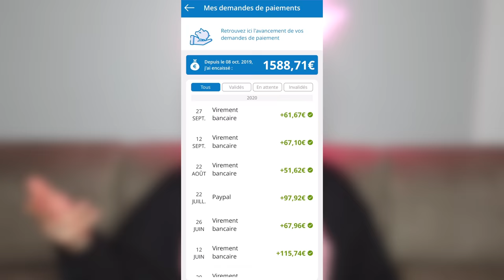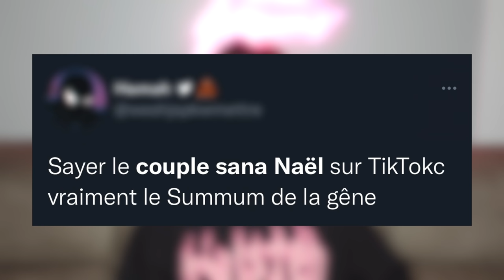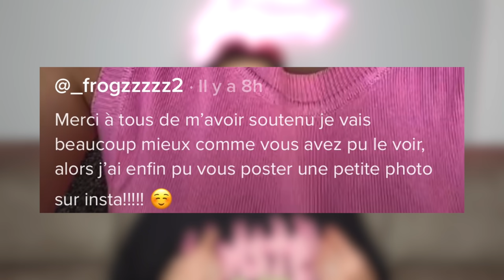LA VÉRITÉ SUR NAEL ET SANA (faux dramas, fausse rupture...)